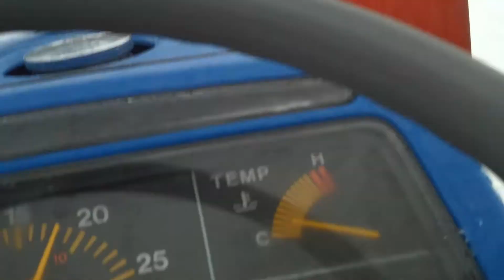Odśnieżanie małym traktorkiem iseki sial 5.